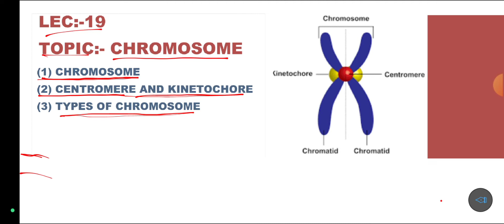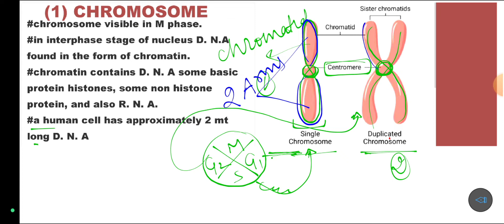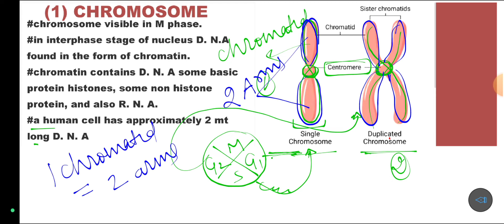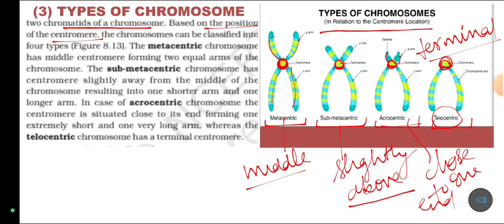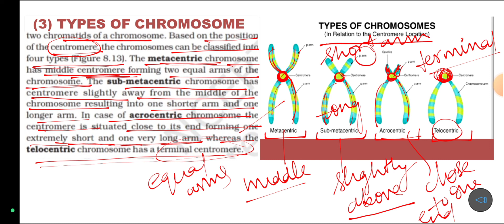LEC:-19 || TOPIC :-CHROMOSOME ||NEET/CUET/BOARD 2023-24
today topic covered:-
(1) chromosome
(2) chromatin
(3) centromere
(4) kinetochore
(5) metacentric, sub metacentric, acrocentric, telocentric